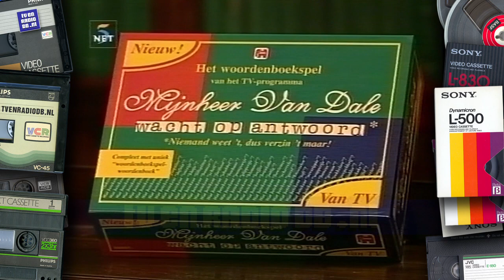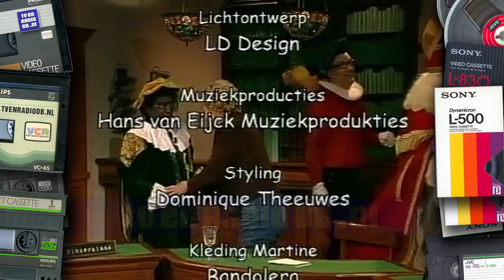TV: Mijnheer van Dale Wacht op Antwoord (19991205) (4 min, begin mist) Martine Bijl, Sinterklaas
Fragmentje van het quiz-programma "Mijnheer Van Dale Wacht op Antwoord" met Marine Bijl. Uitgezonden op 5 december 1999 op NET5 om 23:55 uur.
Met dank aan José en Geoffrey voor het beschikbaar stellen van deze videoband.